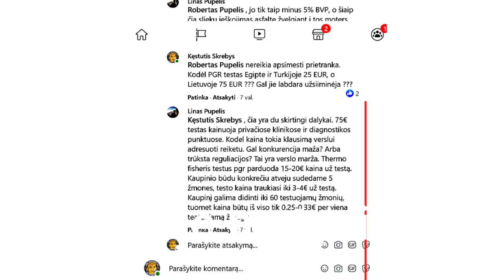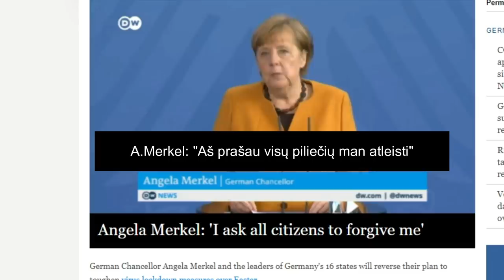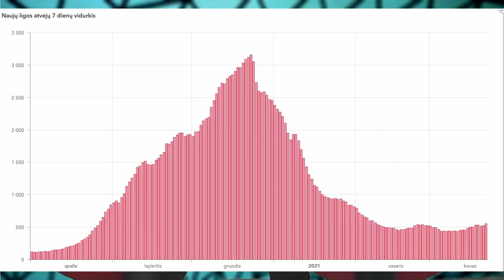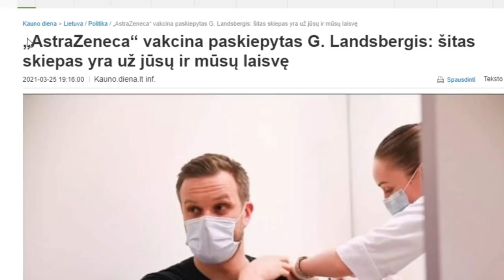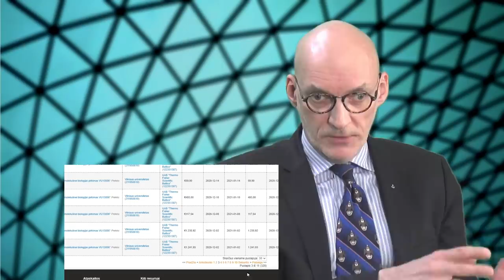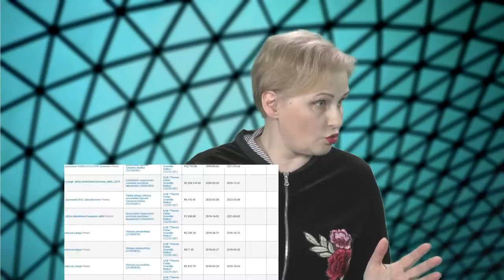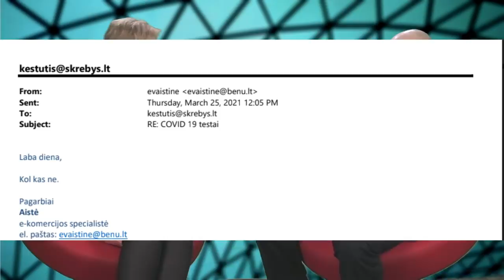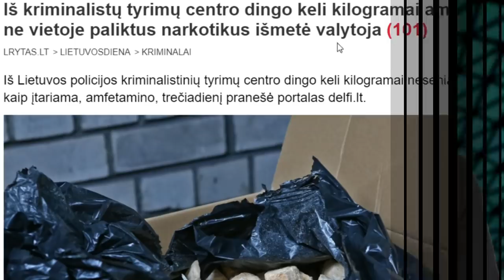Šimonytė bijo tautos: uždarys darželius/kaukės lauke/lyties keitimas nuo 14/testų kainos rauna stogą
Nevykėliais ekspertais apsistačiusi ir nuo realybės Turniškėse atsitvėrusi Šimonytė apribojo judėjimą melagingu pretekstu. Tuo tarpu ministrė Dobrovolska teikia įstatymą, kuris leis keisti lytį 14 metų vaikams.
Teisininkas Kęstutis Skrebys ir žurnalistė Rūta Janutienė atskleidžia faktus apie tikrąsias sugriežtinto karantino priežastis, privalomo testavimo tvarkos betvarkę ir naudos gavėjus

RŪTOS JANUTIENĖS KNYGĄ IR SAUGOK MUS NUO PIKTO GALIMA
ĮSIGYTI PERVEDUS 15 EURŲ Į LEIDĖJO VŠĮ NATAIVA SĄSKAITĄ
VŠĮ Nataiva
Sporto g. 18, LT-09238 Vilnius
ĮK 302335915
Paysera sąskaita
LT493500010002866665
LT MOKĖJIMO PAVEDIME PARAŠYKITE ADRESĄ, KURIUO NORITE GAUTI KNYGĄ